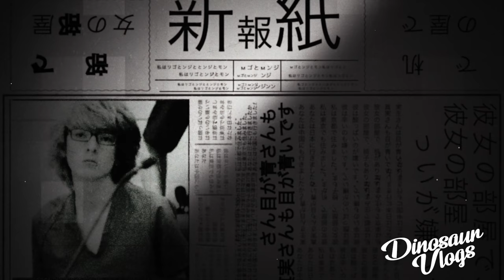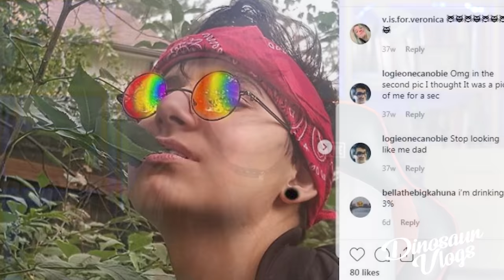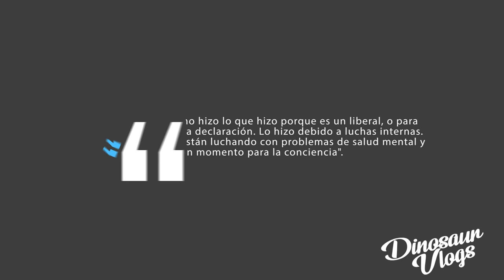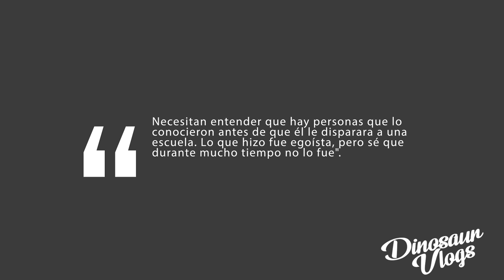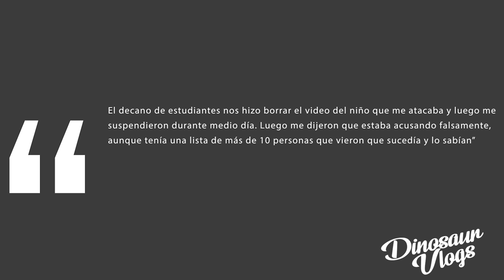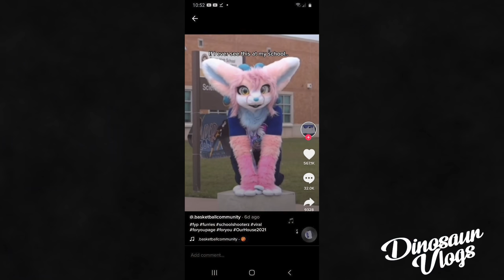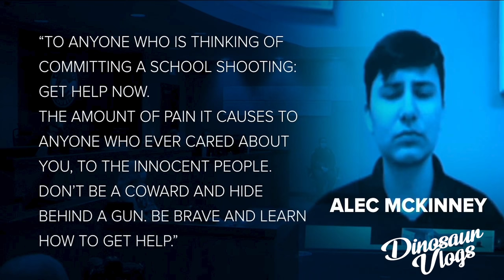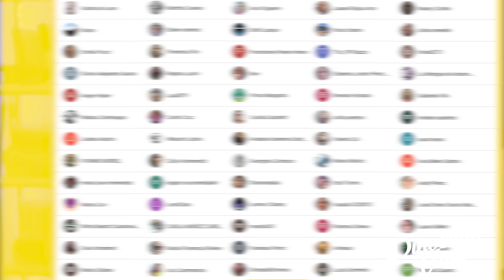Devon Erickson, EL NUEVO IDOLO ASESINO DE TIKTOK